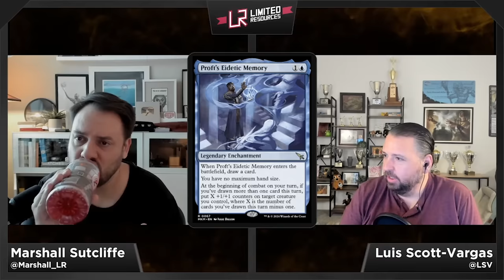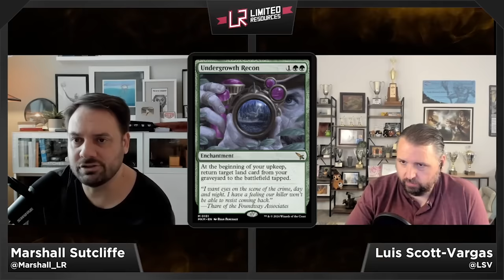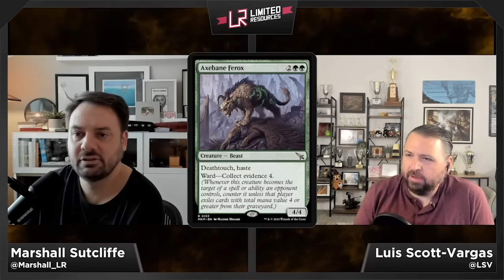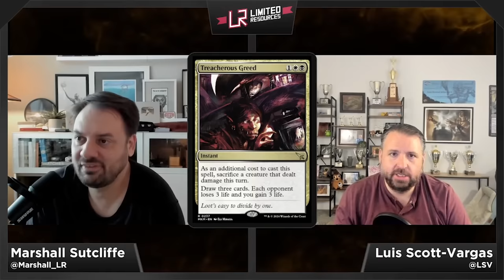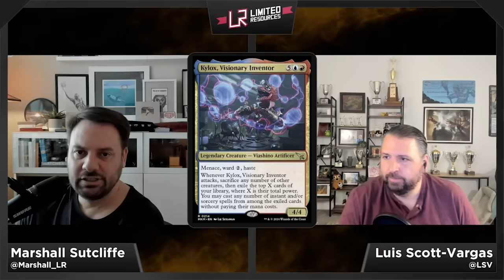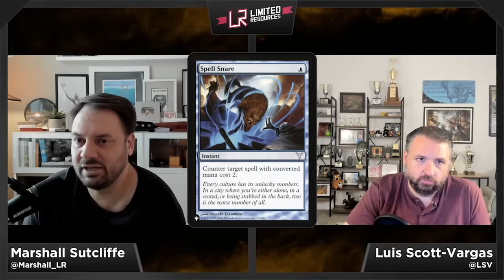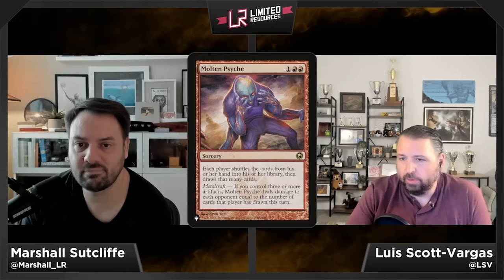Limited Resources 736 – Murders at Karlov Manor Set Review: Rare and Mythic Rare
This week on Limited Resources Marshall and Luis go over every rare and mythic rare (plus the bonus sheet) in MKM! Let’s just say there were a lot of A’s given out on this one, more than usual. Some interesting build-arounds tempt us this time around as well!

LR is brought to you buy Ultimate Guard!

Timestamps by Color:

Blue: 00:06:05

Black: 00:27:19

Red: 00:42:22

Green: 00:57:40

White: 01:09:44

Gold: 01:22:14

Artifacts and Lands: 02:14:34